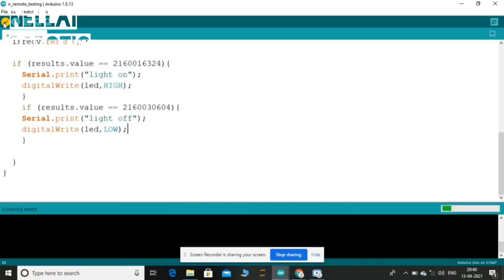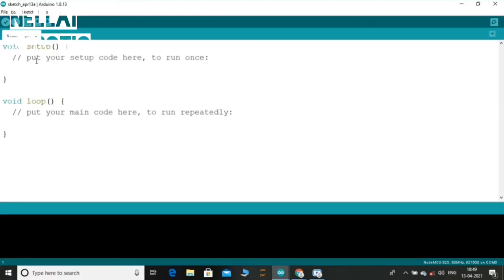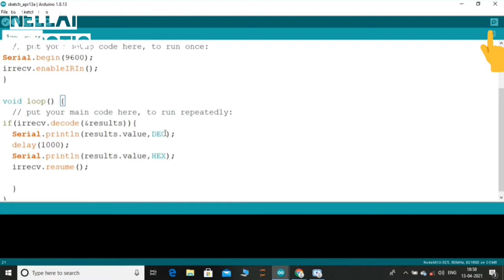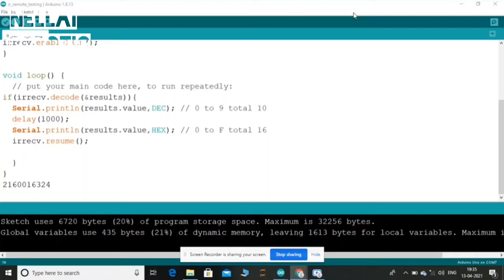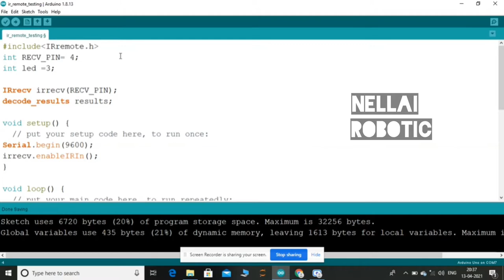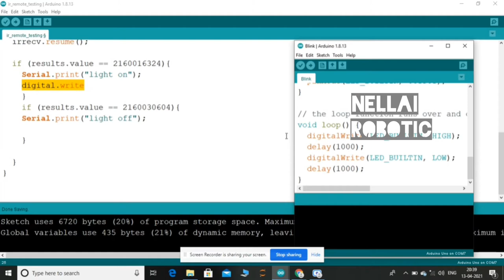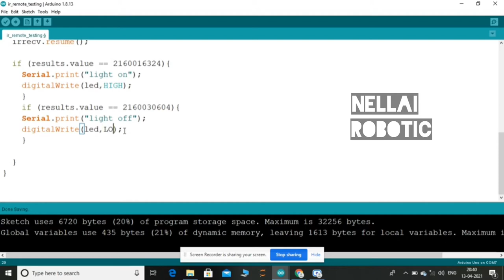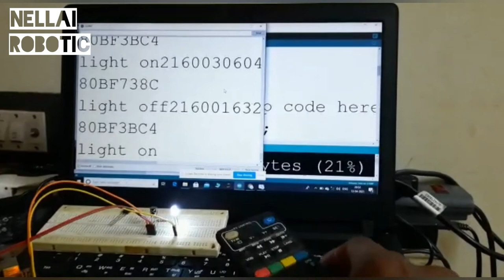control a 220v ac light with tv remote in tamil. continues video of learning IR signal.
Here we learning to control a high voltage light with tv remote.
control every electronics components with tv remote
learning the code.
 components used
Arduino uno
IR receiver
relay
breadboard
LED

next video be decimal, hexadecimal and binary conversion.